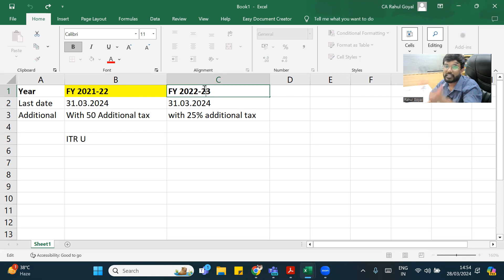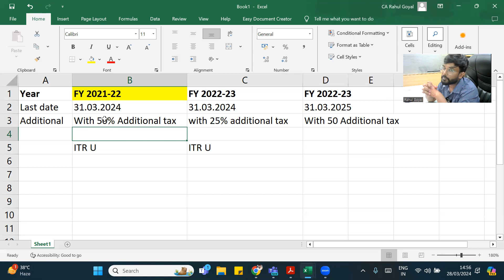ITR filling last date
Last opportunity for filling last 2 year ITR